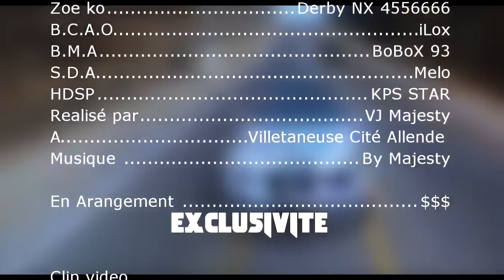Villetaneuse 93430 HD SOUND PRODUCTION By Majesty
Clip Video Intrumental musique Remix Bande de sond animation soiré
HD SOUND PROD
 POUR VISUALISE EN HD mettre la video sur 720p HD